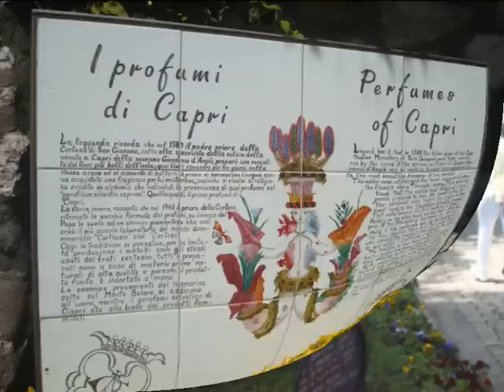Capri - Isola del amore, island love